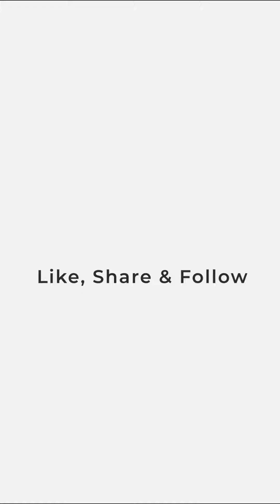Sunny Kaushal & Orry Gets Spotted at Airport